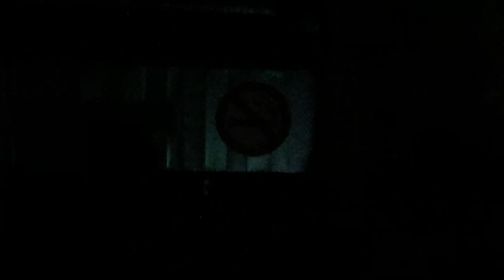The Magpie Salute - (I Know) I'm Losing You (The Faces Cover) - Live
The Magpie Salute - (I Know) I'm Losing You (The Faces Cover)   Live in Batschkapp, Frankfurt am Main, Germany (07/11/17)